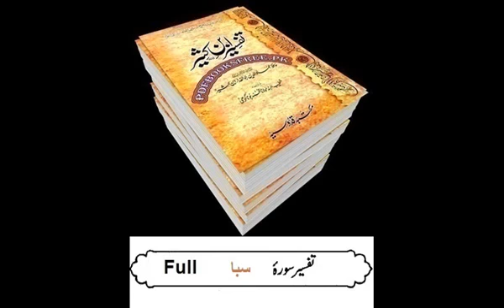34 Sura Saba Full Tafseer Ibne Kaseer urdu